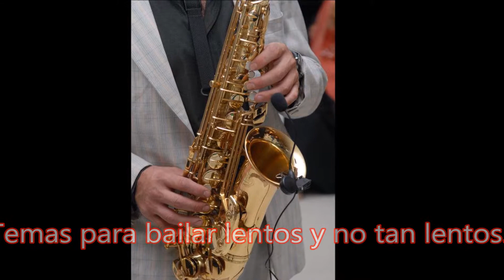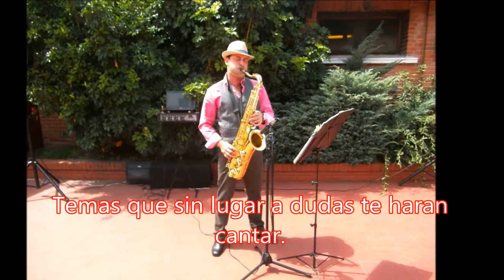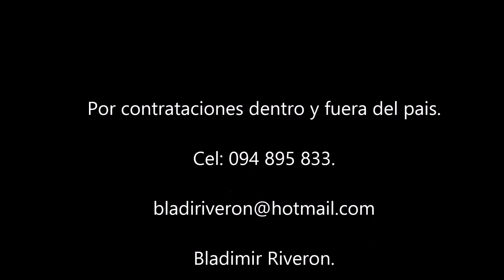Bladimir Riveron. Saxofonista Uruguay eventos.